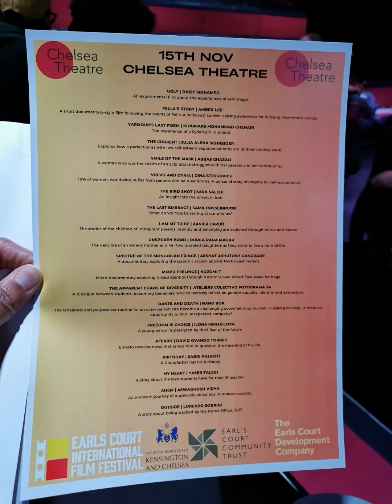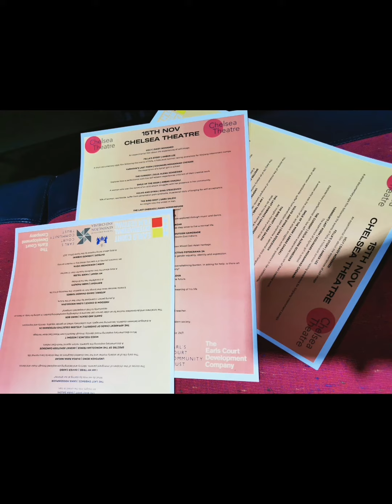EarlsCourtInternationalFilmFestival #2023 15/11 ChelseaTheatre - How our evening went and winners!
Who knew what an exciting night, last night turned out to be?!? 🤣💖🙏🏽🎉🌹🌹🌹

Firstly, HUGE THANKS to 👑Terence King and AOD @actionondisability2465 for the invitation, and always considering myself and Mum

💖🌹Thanks, also goes to Founder and Director of Earls Court International Film Festival Caroline Tod-Richardson for being, always so warm, welcoming and kind.

💖🌻Thanks, to @ZanderPayne and ChelseaTheatre for hosting this evening's event

🏆🎉👏🏼HUGE CONGRATULATIONS on the night, went to the film "Outsider" - True story about being tracked and tagged by The Home Office 24/7 by @LorenzoSorbrini filmmaker and actor @MarlonKameka and @BIDdetention